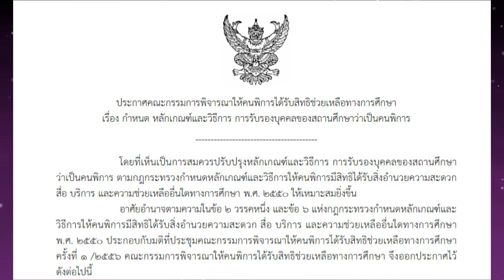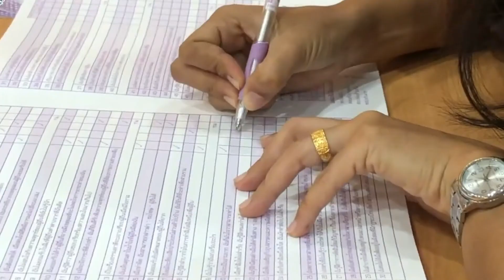เชิญชวนสถานศึกษาอบรมการคัดกรองเด็กพิการออนไลน์